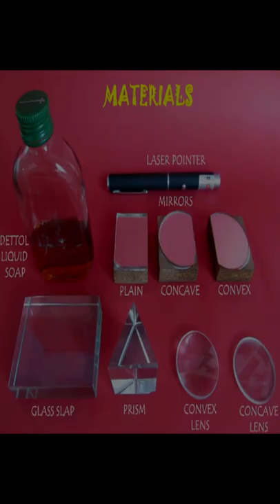Experiment with light using Convex mirror || 😂Best explanation 🔥 Practical explanation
Cool science/maths experiments